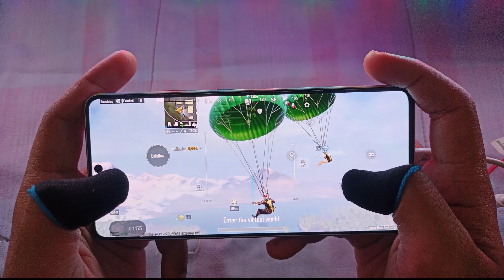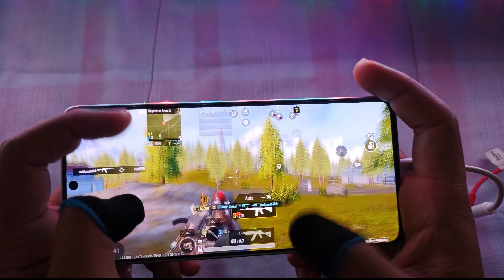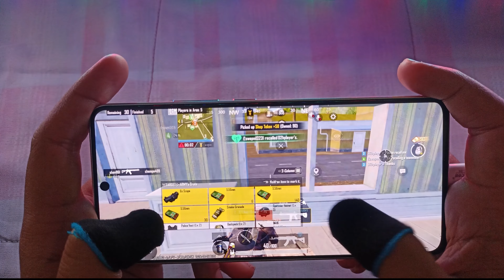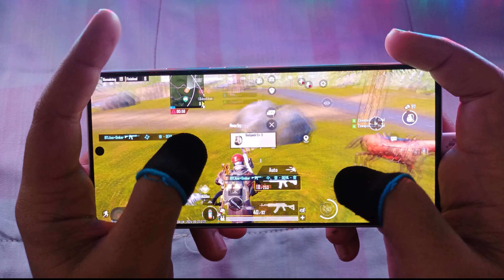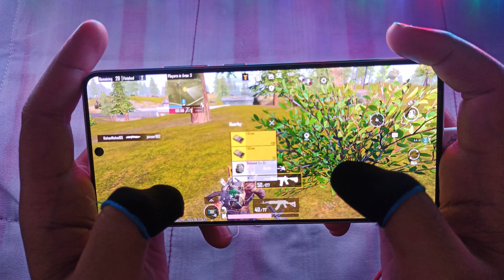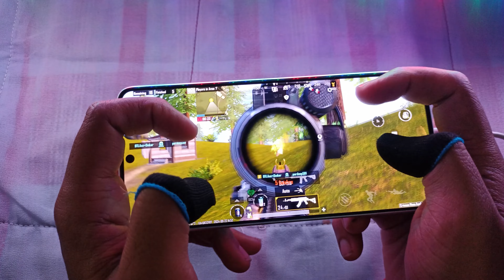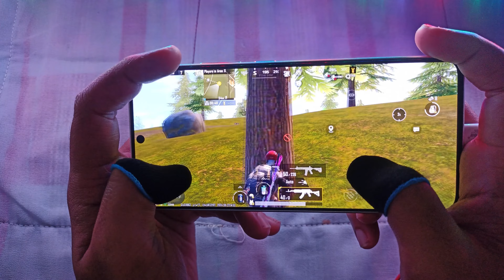Poco X6 Pro - 90fps Handcam Gameplay | BGMI - Pubg Mobile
🎮 Title:- Poco X6 Pro - 90fps Handcam Gameplay | BGMI - Pubg Mobile

📌 Description:
Welcome to a thrilling BGmi gameplay adventure! Join me as we dive into the immersive world of BGmi, a gaming experience like no other. From intense battles to strategic moves, this video covers it all.

🔥 Highlights:

Engaging Gameplay: Witness the heart-pounding action and strategic gameplay moments.
Tips and Tricks: Learn valuable tips to enhance your BGmi skills and dominate the battlefield.
Epic Moments: Experience the highs and lows of the game, from epic victories to close calls.

Connect :-
Pubg
Bgmi
Bgmi live stream
Live trending
Forex trading
Squad gameplay
Bgmi gameplay
Bgmi new update
Bgmi montage
Pubg funny moments
Pubg sad stetus
Awm headshot status bgmi
Bgmi live